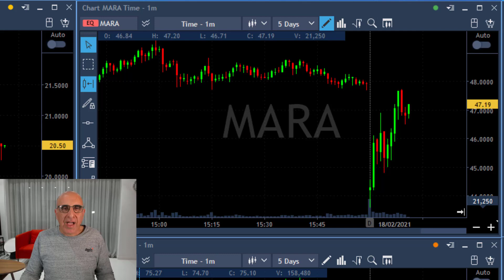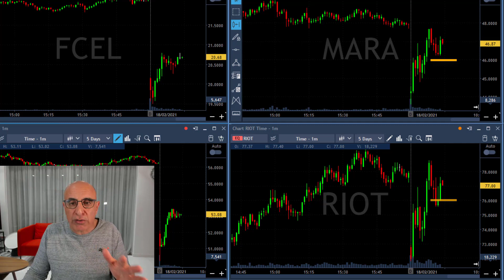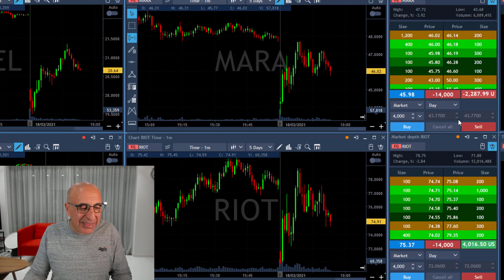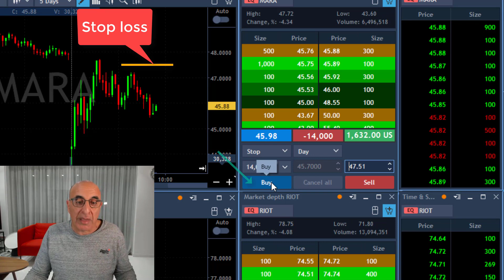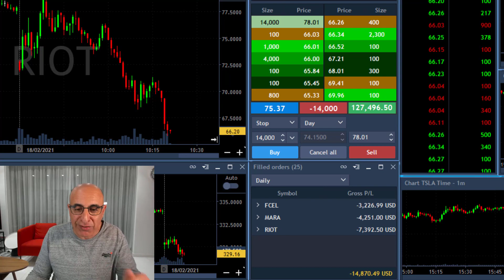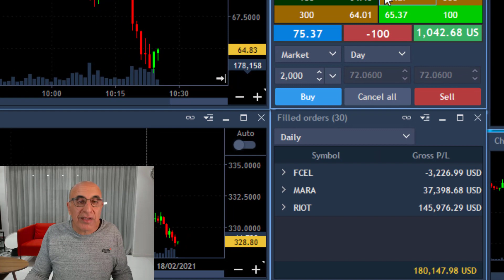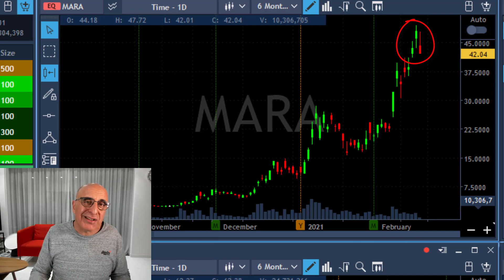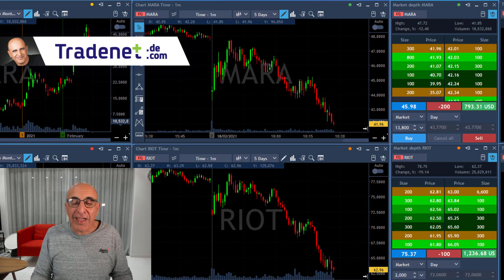MY BEST TRADE IDEA YET!!